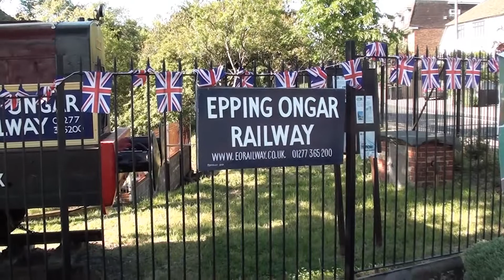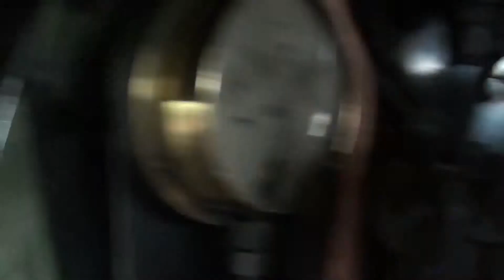Steam 2012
A snapshot of steam in 2012 including visits to Bluebell Railway, Kent and East Sussex Railway, South Devon Railway, Dartmouth Steam Railway, North Norfolk Railway and the opening season of the Epping to Ongar Railway. Mainline steam at Harold Wood and Waterloo.
The highlight of the year was the footplate trip on Pitchford Hall.